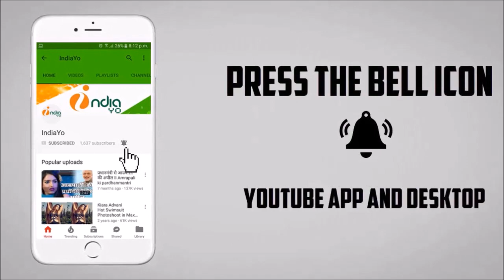Sangharsh - संघर्ष - Official Trailer Review | Khesari Lal Yadav, Kajal Raghwani, Ritu Singh